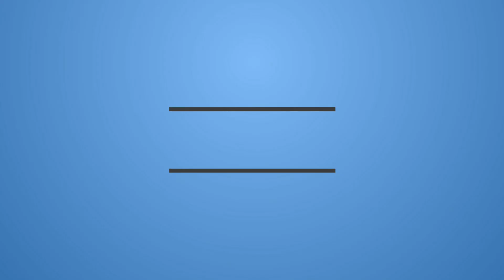THE DOORMAN EXCLUSIVE TRAILER #1 (2020) | REACTION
Check out the official The Doorman Exclusive Trailer starring Ruby Rose!

Synopsis: A woman returns from combat and befriends a family in NYC, a gang of thieves plot to take the family's valuables, she is all that stands between them and their lives.